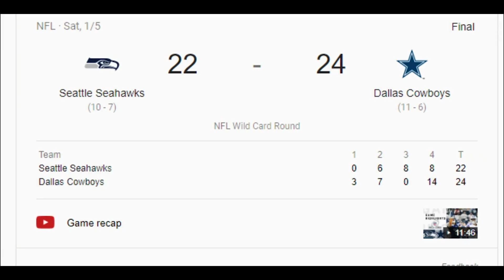Cold Takes: Wrong 2019 NFL Playoff Predictions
All the wrong predictions made by Andy Ruther during the 2019 NFL playoffs. The Andy Ruther curse is real.